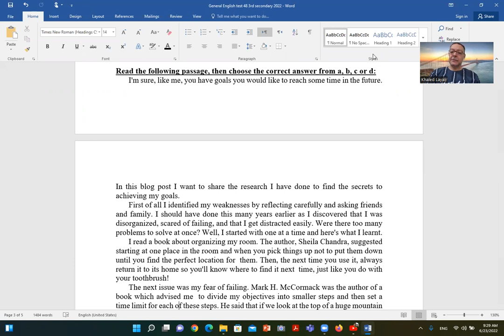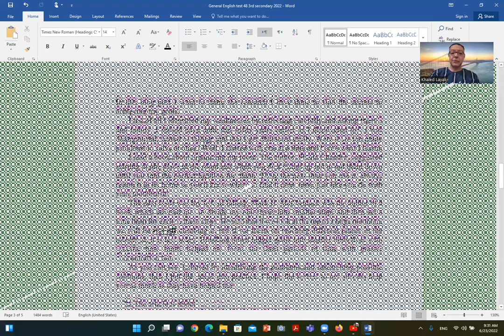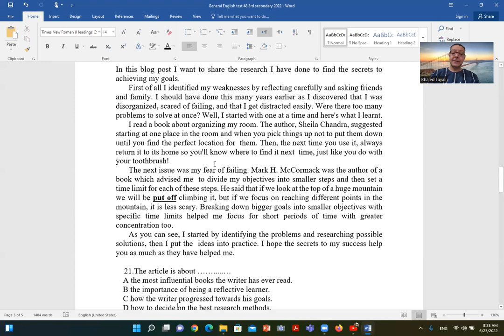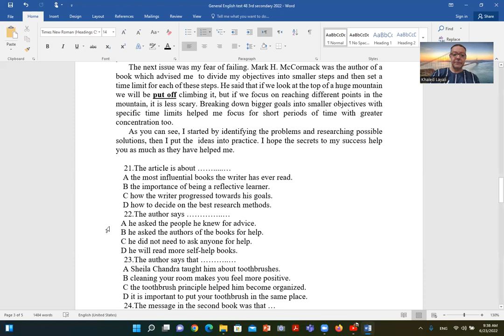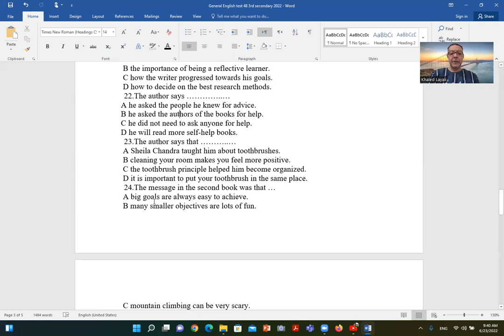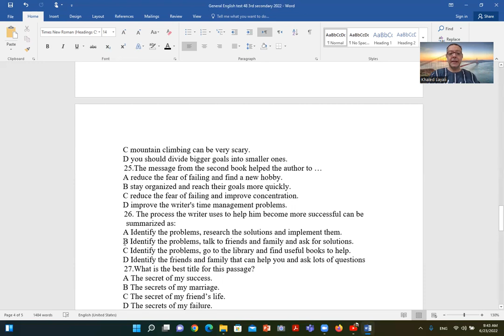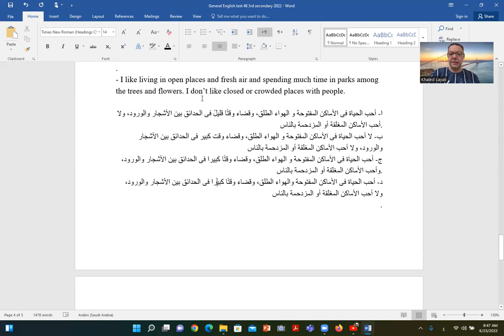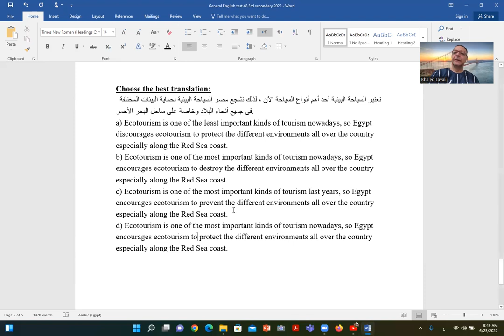Answering general English test 48 part 2 3rd secondary 2022 حل اختبار انجليزى عام 48 جزء 2 ثالثة ثان